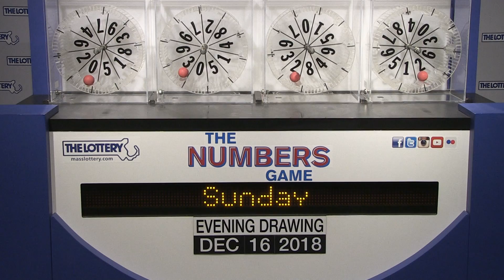Evening Numbers Game Drawing: Sunday, December 16, 2018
The official winning numbers in the Mass. State Lottery's Evening Numbers Game drawing for Sunday, December 16, 2018 are: 0-3-2-2.